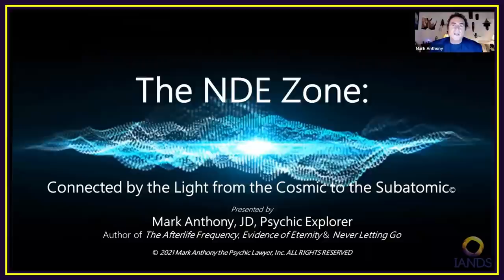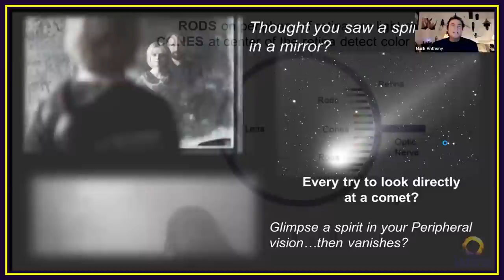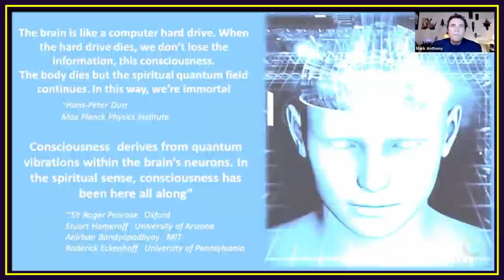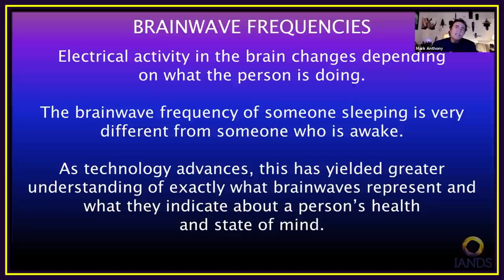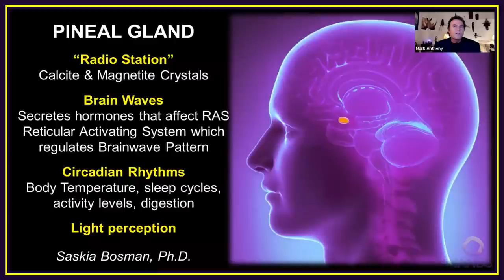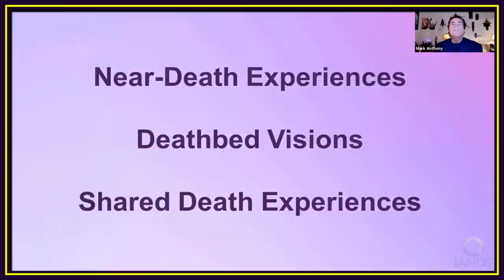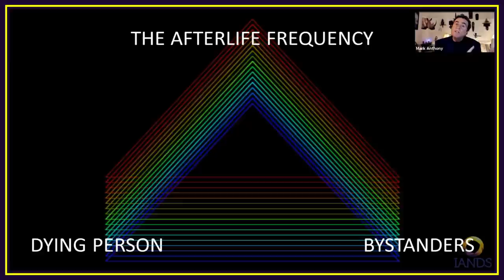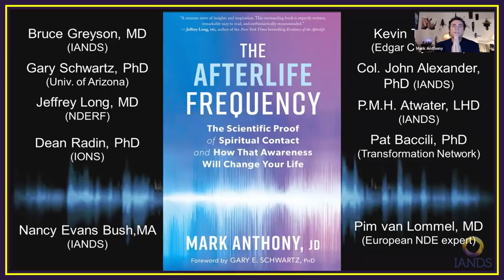Mark Anthony - The NDE Zone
Mark Anthony, JD, Psychic Explorer (aka The Psychic Lawyer®  Psychic Attorney and Psychic Adventurer), is a world-renowned fourth generation science based evidential psychic medium who communicates with spirits. He is the author of the groundbreaking and critically acclaimed Amazon and spiritual bestsellers The Afterlife Frequency, Evidence of Eternity and Never Letting Go.

Mark’s credentials and experience are unparalleled in the paranormal world. He is an Oxford educated trial attorney licensed to practice before the United States Supreme Court. In England he studied Mediumship at the prestigious Arthur Findlay College for the Advancement of Psychic Science.

Dr. Gary Schwartz, Professor of Psychology, Medicine, Neurology, Psychiatry and Surgery at the University of Arizona and Director of the Laboratory for Advances in Consciousness and Health is one of the foremost experts on Survival of Consciousness and After Death Communication in the world. Dr. Schwartz studies psychic mediums and has ranked Mark as one of the top mediums in the United States.

ABOUT IANDS
IANDS is a membership nonprofit 501(c)(3) organization with a mission to advance an understanding of near-death and related experiences through research, education, and support. We envision a future in which all people embrace near-death and related experiences as a source of meaning and inspiration for a better world. We believe a near-death experience can transform an individual’s life, influence the sciences, and embolden society. The International Association for Near-Death Studies, (IANDS) engages in far more than research today. IANDS has members from around the world. We invite you to consider becoming a member of IANDS. To learn more about near-death experiences, visit iands.org.

✨ The next IANDS Conference is Sept 2-5, 2022 in Salt Lake City, UT

What is a NDE or Near-Death Experience?
A near-death experience (NDE) is typically a profound, life changing, intensely emotional experience that usually occurs during a clinical crisis and has common characteristics and aftereffects. It is not a dream, hallucination, or mental illness (Greyson, 1983). There are no predictive variables to identify who will have an NDE. They happen to people of all ages, religions, socio-economic groups, cultures, educational backgrounds, and belief systems. They occur under a variety of circumstances such as accidents, near-drownings, illnesses, combat, surgical procedures, and childbirth. Following an NDE, experiencers (NDErs) often display some common aftereffects. Research has established a set of common NDE characteristics and long-term aftereffects. Common theories used to explain near-death experiences have been proven inadequate by NDE researchers and others.